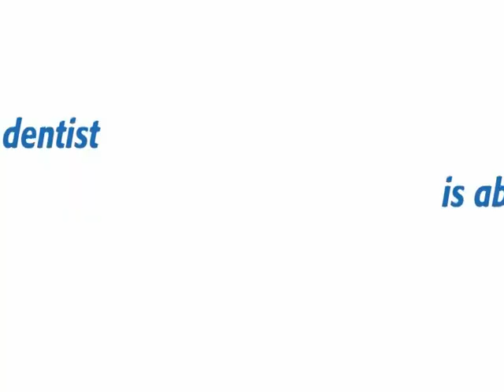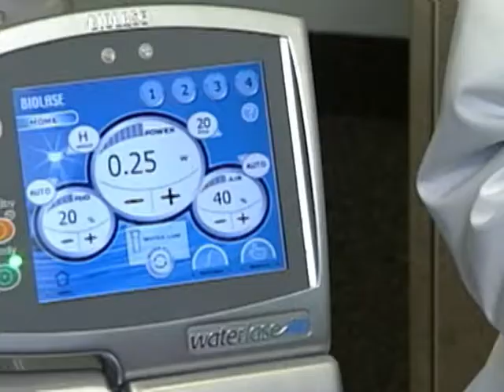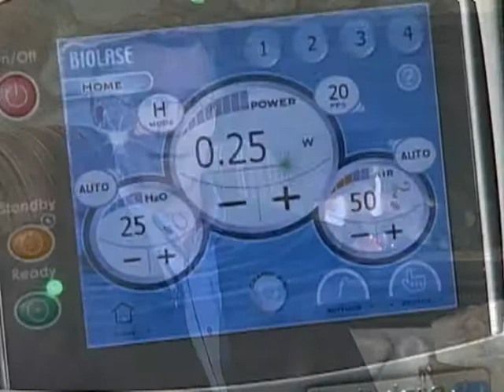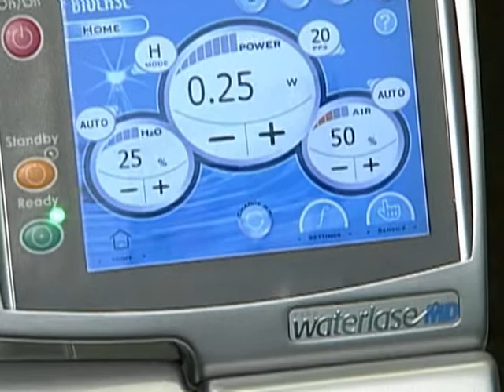Laser Dentistry-Waterlase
Doctors have used lasers for years to provide better care for their patients: in LASIK vision correction, for removing skin blemishes and in all kinds of surgery.
Now we decided to invest in a Waterlase MD dental laser to provide you with the highest standard of dental care.